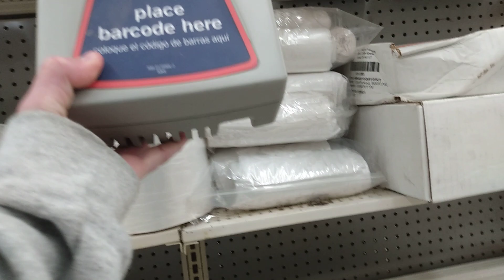Kmart Closing (Update 4) - Willow Street, PA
Today we visited the closing Kmart in Willow Street, PA.